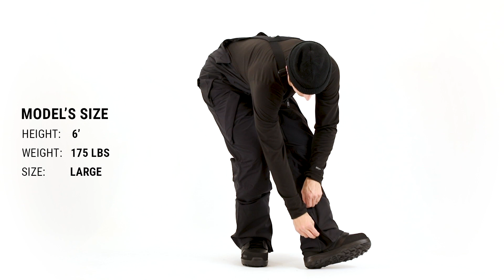Thirtytwo Mullair Bib Snowboard Pants Fit Review – Tactics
Shop the Thirtytwo Mullair Bib Snowboard Pants at Tactics.

Meticulously designed by Nicolas Müllair, this jacket has all of the features you need to progress your riding. Made with 32's REPEL 30k fabric, fully taped seams, and YKK® AquaGuard® zippers, you'll be warm and dry so you can stay out longer.